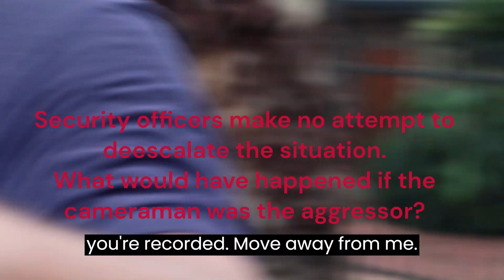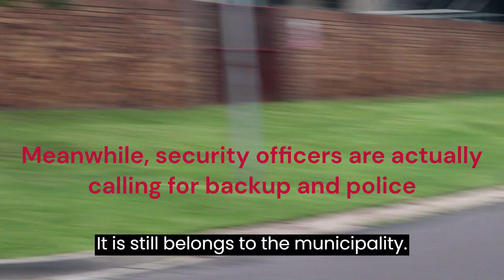Constantia Glen Part 2: Do as I say or else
We are back with part 2 of yesterday's video from Constantia Glen gated community.